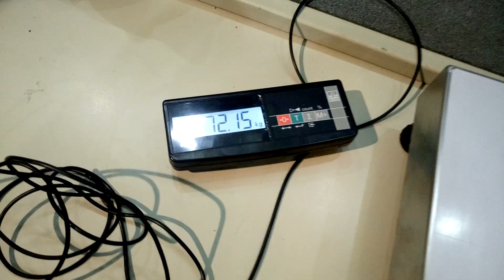ВЫРЫВАНИЕ ГИРИ 72 КГ ПРАВОЙ РУКОЙ. АЛЕКСЕЙ ЛОВЧЕВ. RIGHT-HAND 72 KG KETTLEBELL DEAD SNATCH. LOVCHEV.